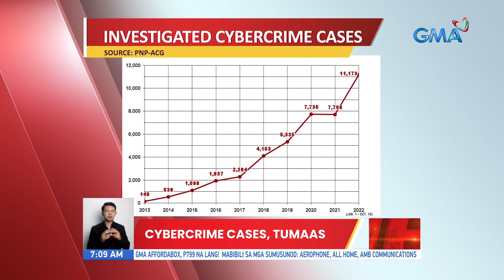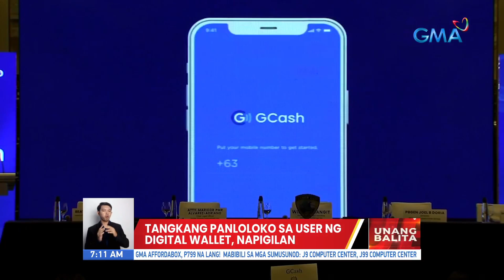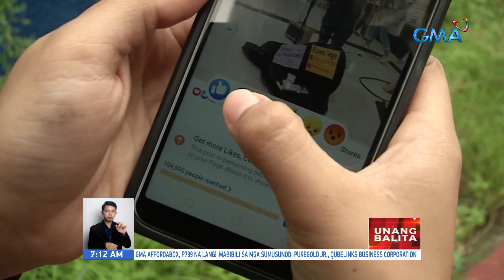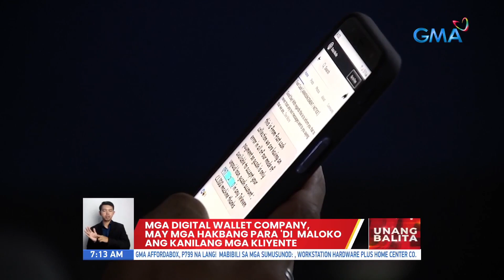Cybercrime cases, tumaas | UB